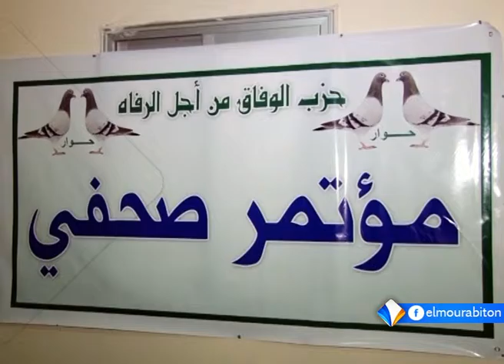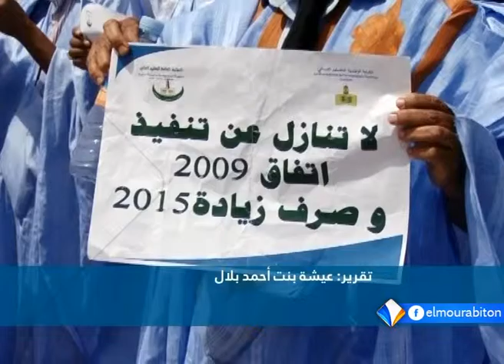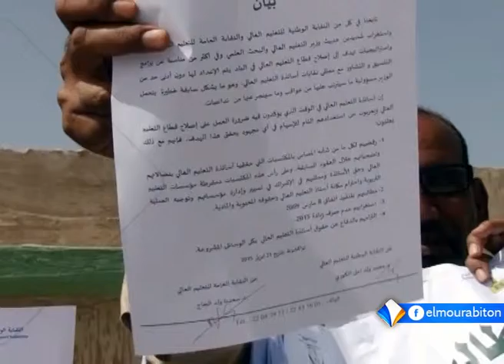نشرة أخبار السادسة 11ـ05ـ2016 من قناة المرابطون.